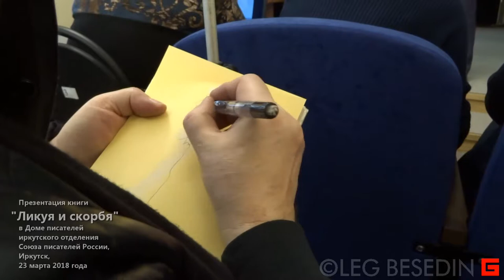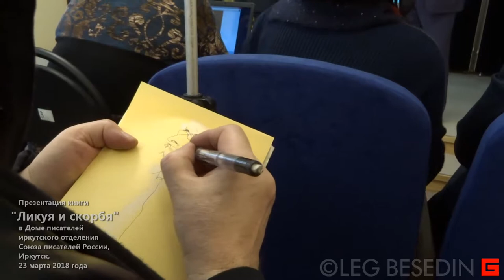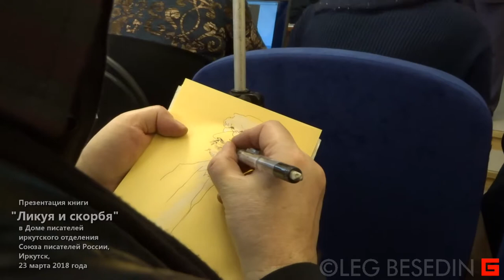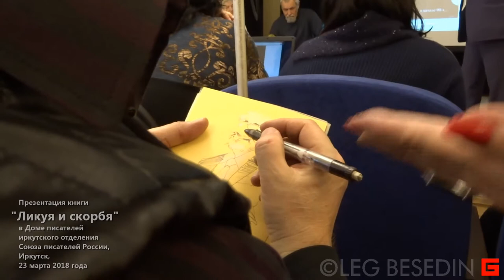Шарж с натуры, карандаш, мел; скетч. Олег Беседин, Иркутск 23.03.2018